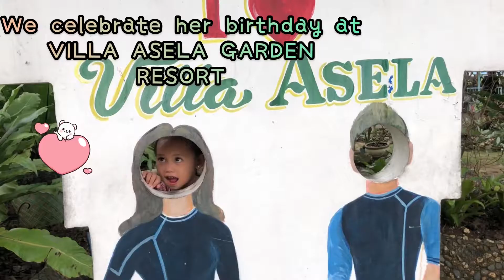HAPPY 4RTH BIRTHDAY MY NIECE | ZIAH 💕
Celebrating my niece birthday at VILLA ASELA GARDEN RESORT ❤️

Musician: Rook1e